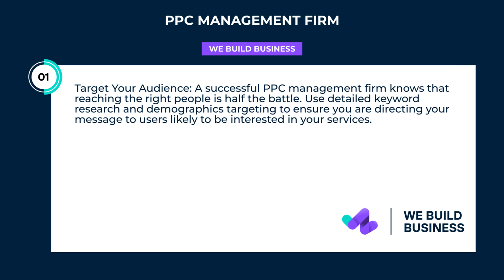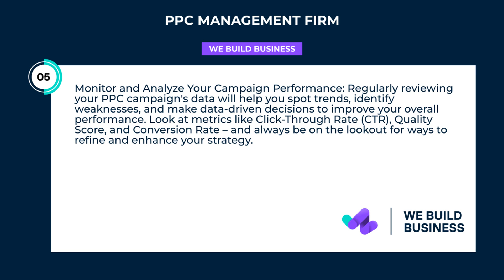PPP Management Firm | Digital Marketing | We Build Business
Boost your business growth with WeBuildBusiness, a top-rated PPC management firm, specializing in outsourcing digital marketing solutions that maximize ROI, save time, and increase brand visibility. Discover the benefits today!